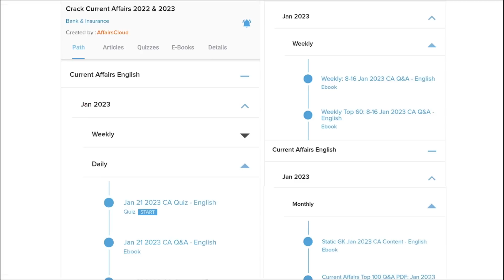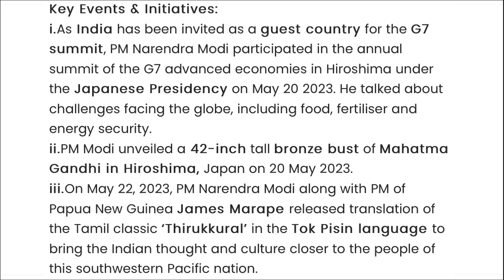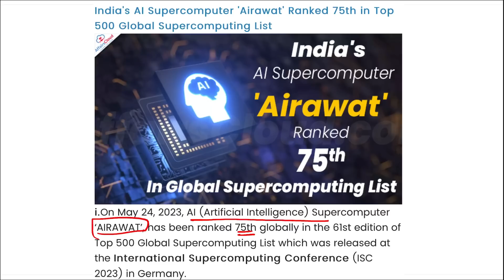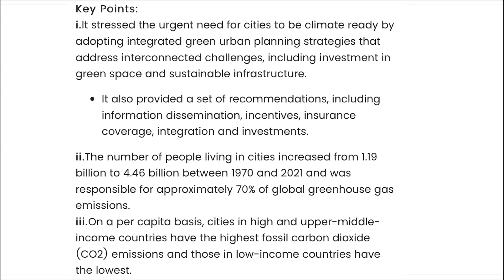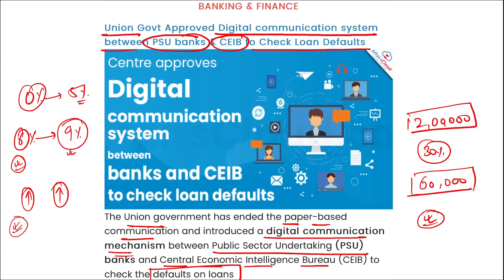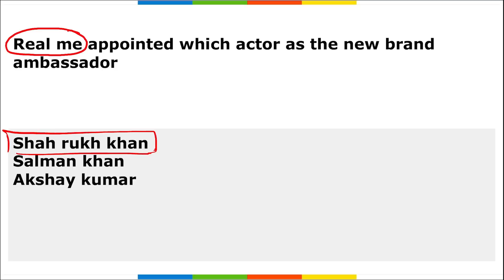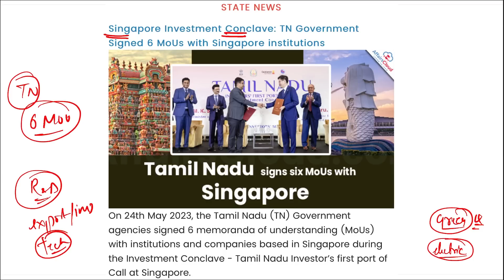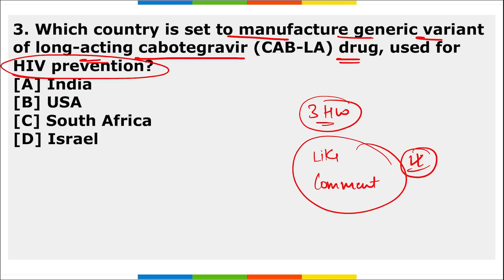Current Affairs 26 May 2023 | Hindi | By Vikas | Affairscloud For All Exams